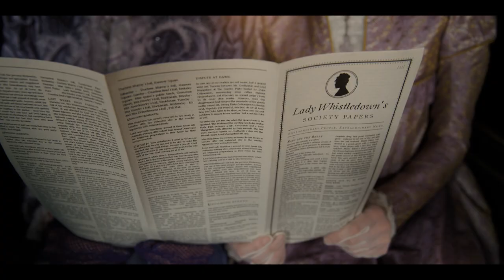Bridgerton S1 Eps 5 KrisBowers Score Clip w MT Competition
Spitfire Audio Bridgerton Scoring Competition